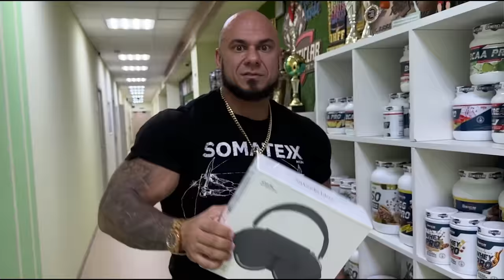ПОДТЯНУЛСЯ 5 РАЗ | БАЖАНОВ ТРЕНИРОВКА СПИНЫ | ПОДГОТОВКА К СОРЕВНОВАНИЯМ | РУСЛАН ХАЛЕЦКИЙ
Подтянулся 5 раз, в этом выпуске.
Друзья начинается серия выпусков с Денисом Бажановым.
Будем тренироваться, говорить о подготовке, фарме, еде.